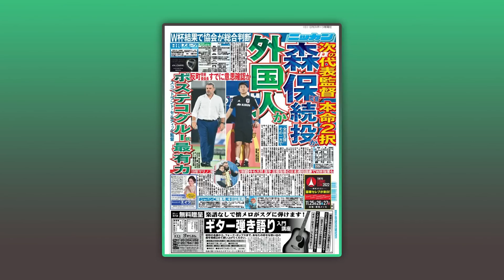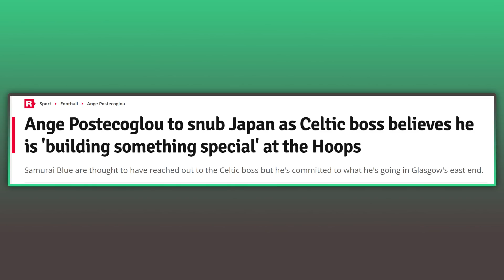Juranović apparently to 'REJECT' new Celtic contract as McGregor returns to training.